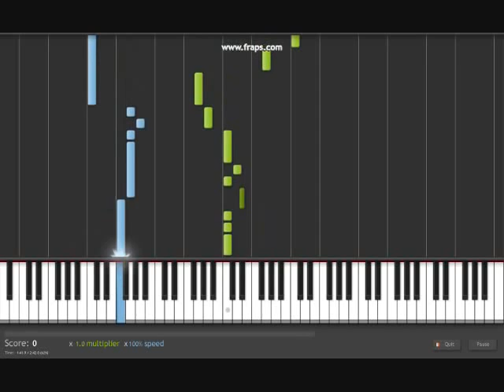Lion King : Hakuna Matata - Synthesia